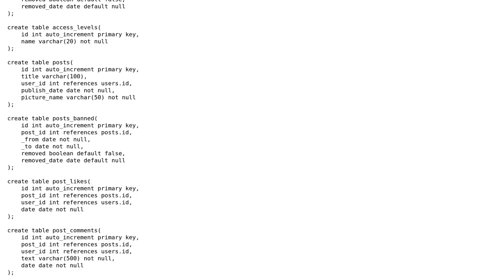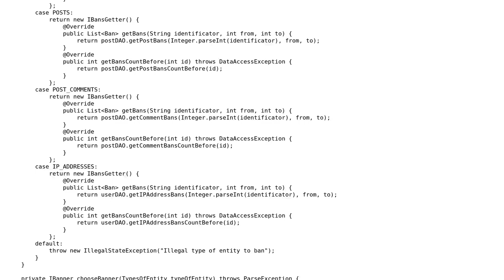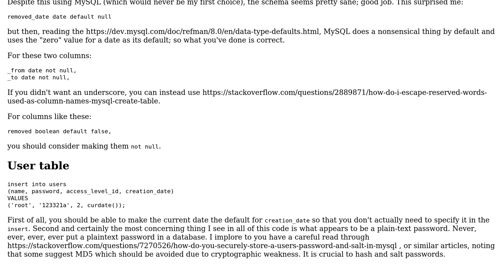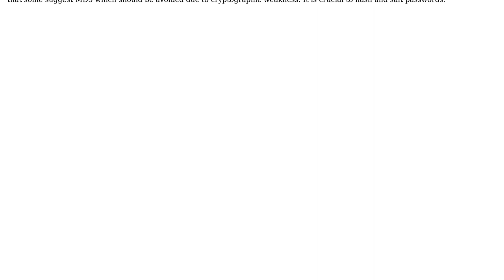Code Review: Meme (title with picture) exchanger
With thanks & praise to God, and with thanks to the many people who have made this project possible! You are responsible for your own actions.